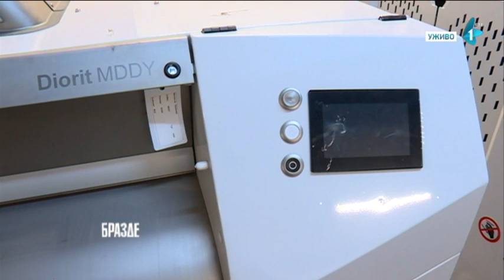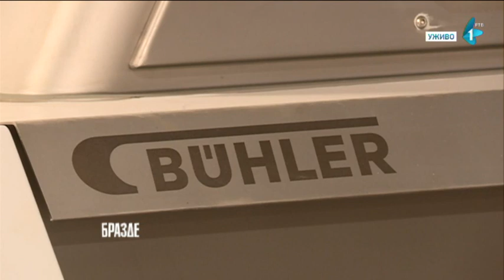Tehnološki najsavremeniji mlin montira se u Žitoprometu u Senti